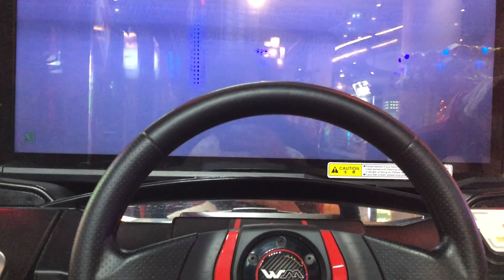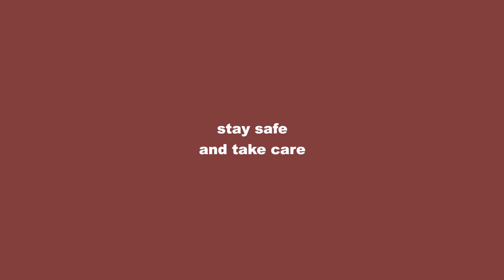vlog(mini) | a day in January 😅 , ikea bangna 🛒, บุฟเฟ่ต์ต๊อก 🥘🥢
ออกไปถ่ายคลิปข้างนอกไม่ได้ ก็ขอเอาคลิปที่ดองไว้ตั้งแต่ต้นปีมาลงละกันครับ 😅

🎞 film & edit
iPhone 8